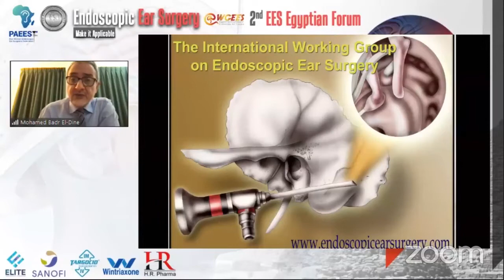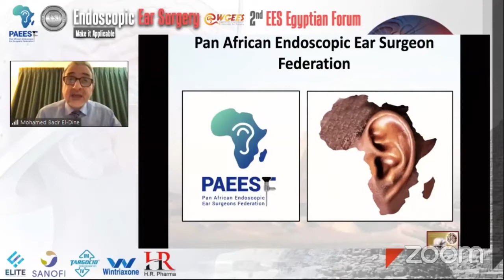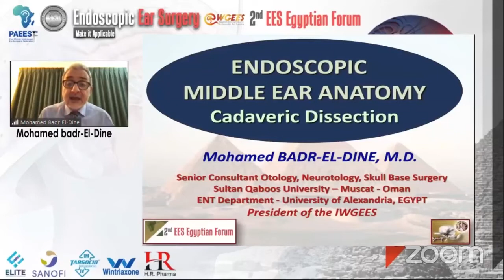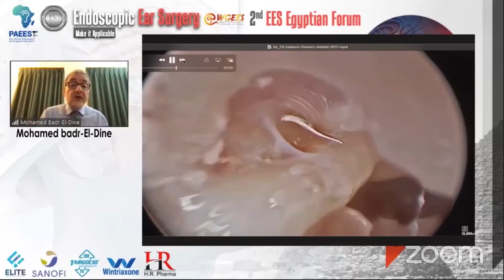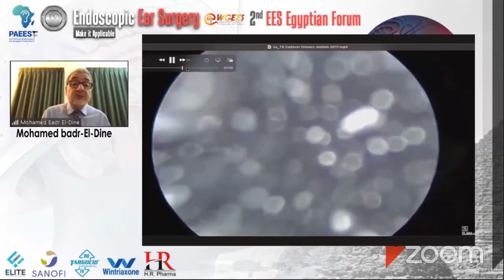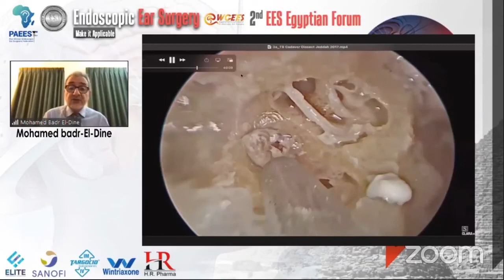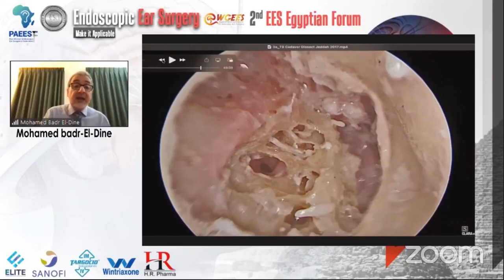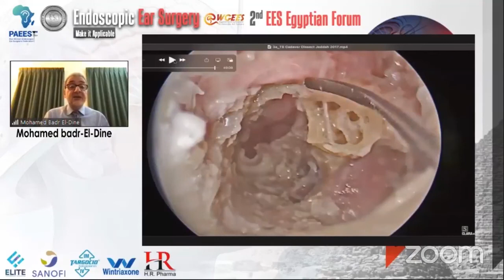Part 1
-Opening Ceremony
-Mohamed Badr-El-Dine (Demonstrative endoscopic anatomy from tympanic membrane to the internal auditory canal).